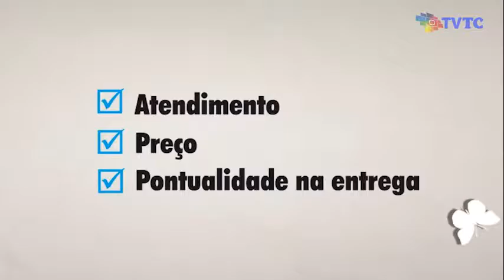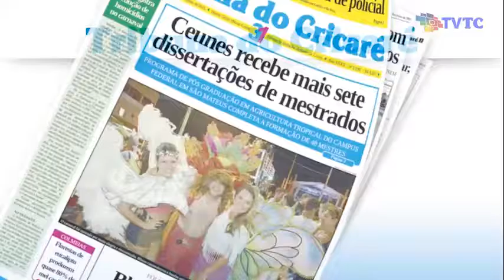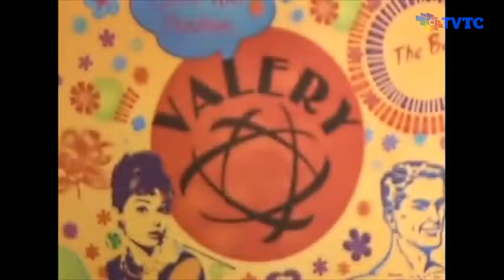Jornal da TVTC 2ª edição - 30 01 2017